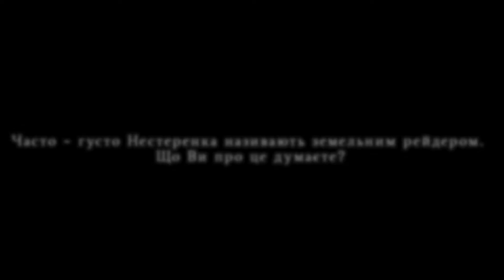Дубочинский про Нестера